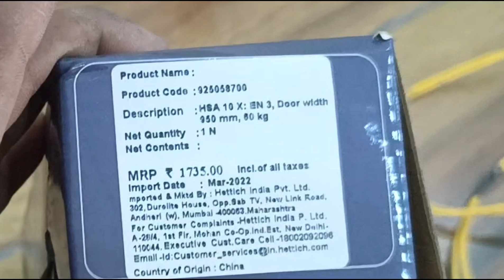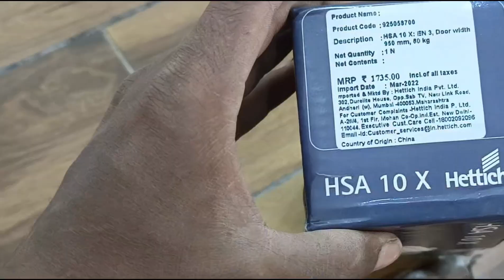How to Door closer installation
Door closer fittings and installation